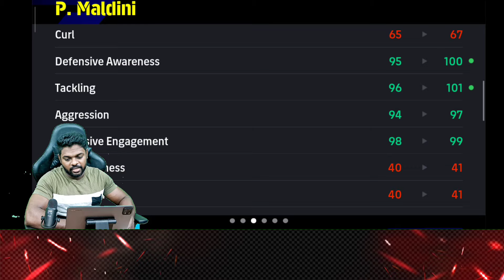The Beast Defender in efootball Here is my Boy|Live Section Snaps|DG